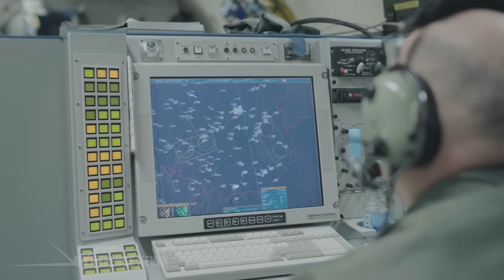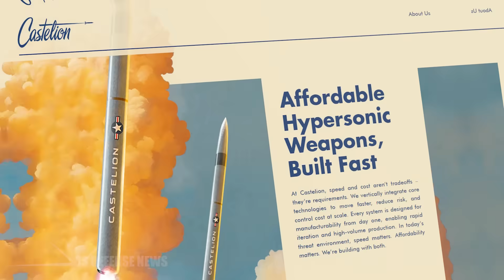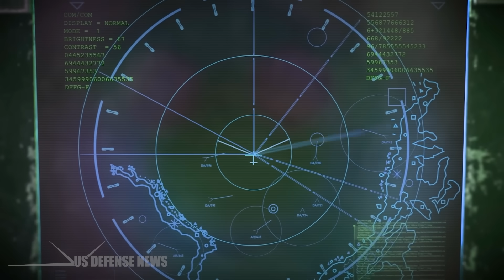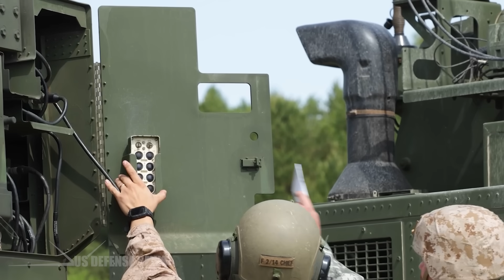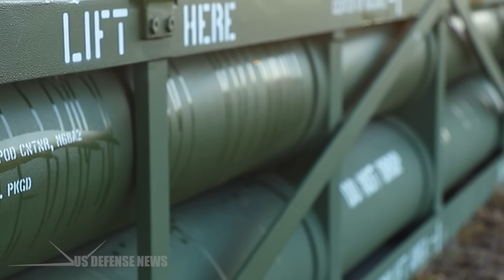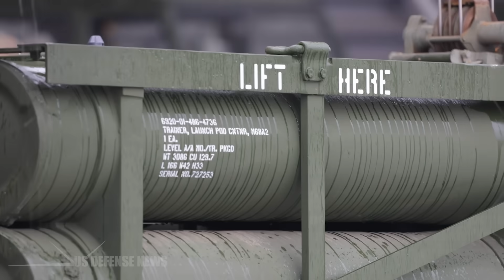Here's What Happens When HIMARS Uses Hypersonic Missiles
The U.S. Army is exploring the next evolution in battlefield dominance by considering the integration of hypersonic missiles into the High Mobility Artillery Rocket System (HIMARS)—a move that could drastically enhance the speed, range, and lethality of its already-proven precision strike platform. As global threats evolve and adversaries like China and Russia push the envelope in hypersonic technology, the U.S. is racing to ensure its artillery systems remain on the cutting edge of warfare.